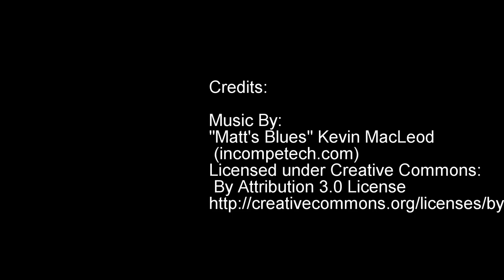Launch Kayak Fishing Adventure Aug 2016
It was a hot August day on the lake. See how Lucy cools off. Learn to use a Lure Retriever, see a Deer, and a slippery Bass.